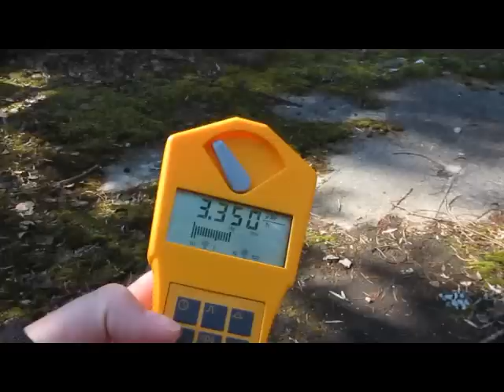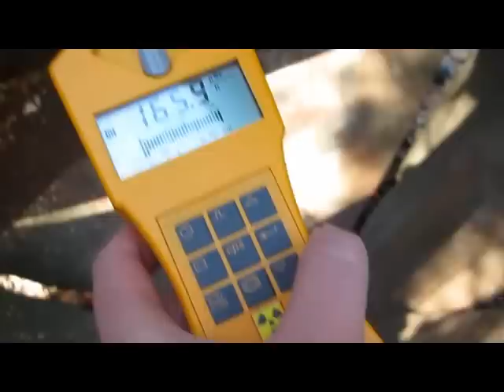chernobyl 2012: the highly radioactive graphite crane claw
this claw was used to pour graphite into the burning reactor of chernobyl in the initial days after the incident.
to this day, it remains highly contaminated.